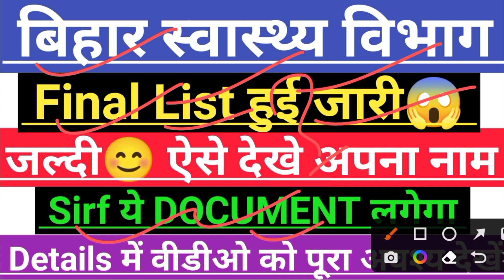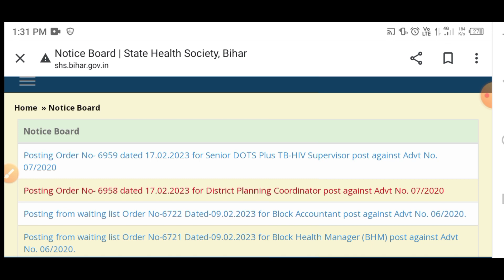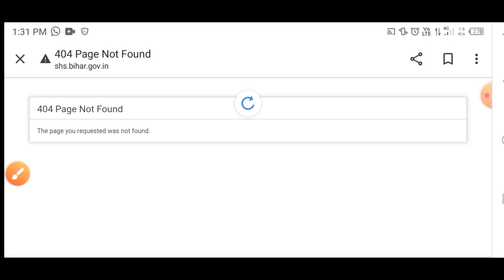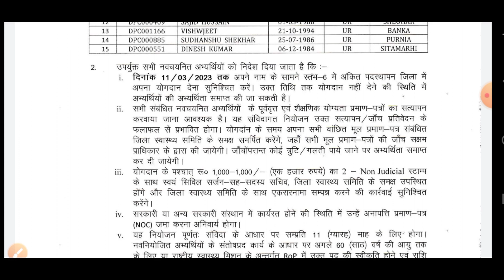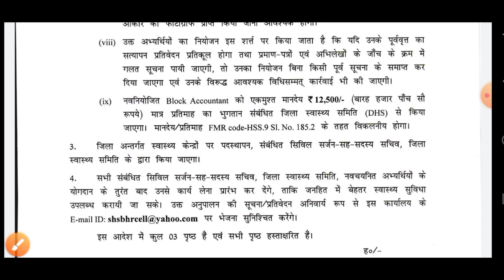बिहार स्वास्थ्य विभाग/10709Counselling Date/SHS NOTICE जारी/ये डॉक्यूमेंट तैयार करें/New Notice जारी